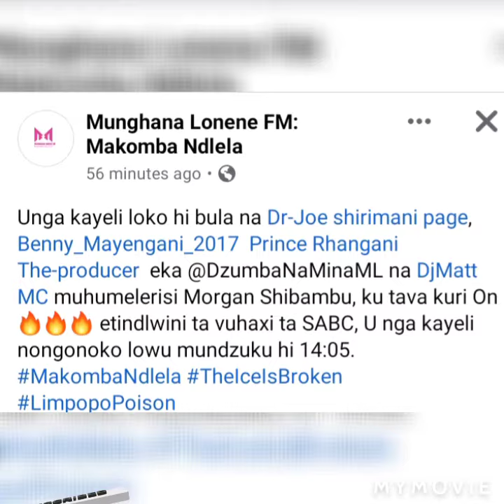BURISANO EKA RHANGANI NA XIRIMANI NA BENNY MAYENGANI EKA DJ MATT MUNGHANA LONENE FM.13 OCTOBER 2021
CHOKONAMBA THE ORIGINAL